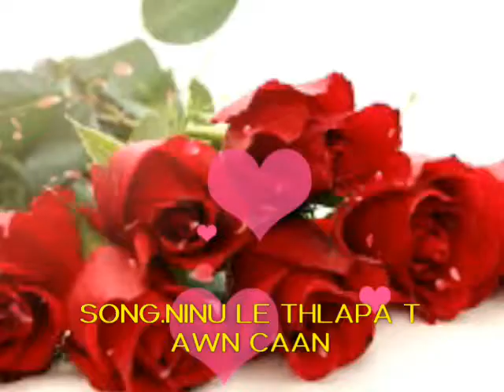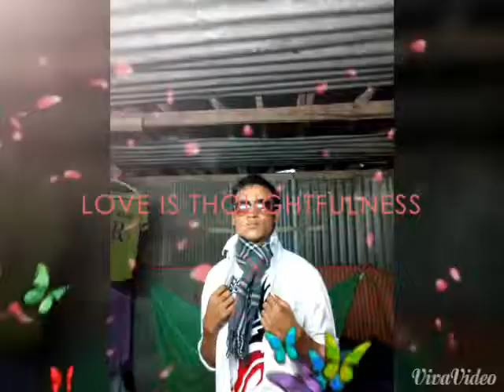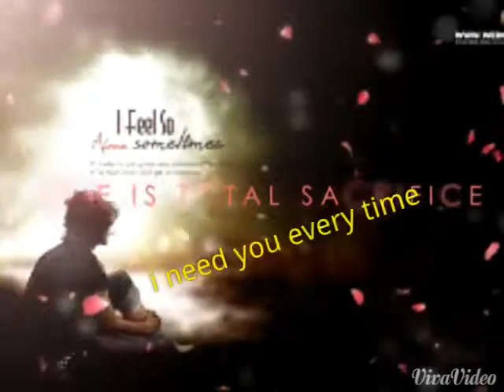Sila and Mawite (love photo )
Kawngaih in min download sak lo hram dawn nia,(please don't download)